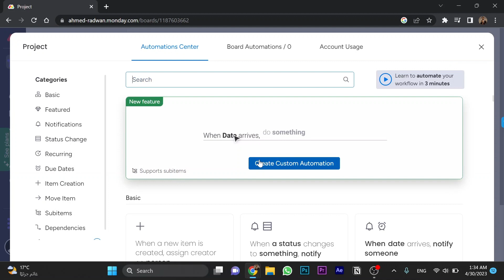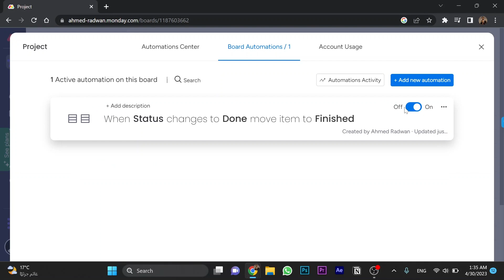How To Create an Automated To Do List in Monday.com (2023)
How to create an automated to do list in Monday.com is covered in this video.